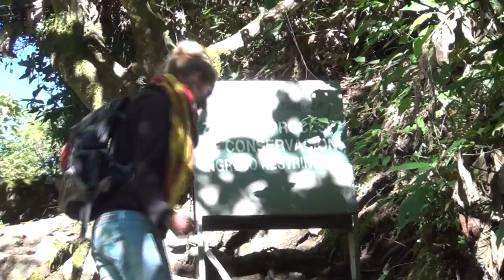Putucusi trail | Putucusi Mountain | Machu Picchu | Danny & Marus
De Putucusi trail

Leuke wel enge trail (als je zoals ik last hebt van hoogtevrees) om te lopen/klimmen bij Aguas Calientes. Deze staat ook in de lonley planet. Dit is een trail waar je soms via 90 graden verticale houtentrappen omhoog moet klimmen. Het is best gevaarlijk omdat je niet gezekerd bent. Daarnaast missen hier en daar traptreden. Maar goed eenmaal helemaal boven heb je een ander uitzicht op Matchu Pitchu. De terug weg is wel een hel omdat je over dezelfde trappen weer terug moet. Ik heb daar aardig wat schietgebedjes gedaan. Mijn vriendin had nergens last van die was net aapje. Dus als je geen last van hoogtevrees hebt en je kan een beetje klimmen dan is het prima te doen. Wel bergschoenen mee!

Bezocht Juli, 2014